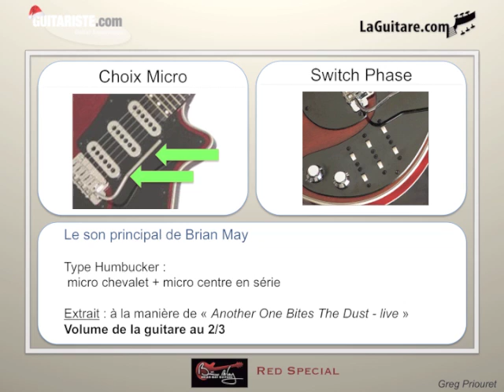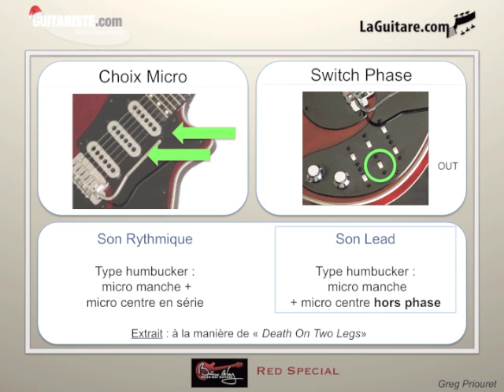Test de la Brian May Guitar Red Special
La Red Special est l'une des guitares ayant marqué l'histoire du rock. Non pas par son omniprésence, comme la Stratocaster ou la Les Paul, mais par ses sonorités typiques et par le talent de son concepteur/propriétaire. Pour la légende, Brian May aurait construit cette guitare dans les années 60 avec l'aide de son père, à base de matériel de récupération (sa cheminée...),  et pour une somme ridicule. Équipée par la suite de micro Burns Trisonic, LE son de Queen était créé (avec quelques autres accessoires).